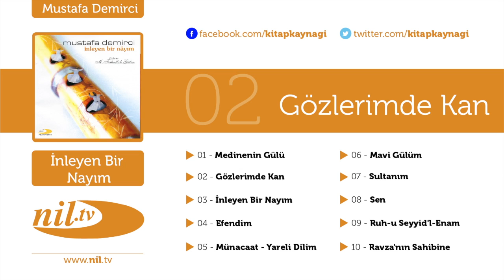Mustafa Demirci - Gözlerimde Kan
Eser Adı: Gözlerimde Kan
Albüm Adı: İnleyen Bir Nayım
Okuyan: Mustafa Demirci
Yapım: Nil Production